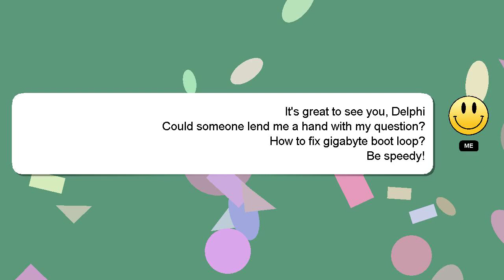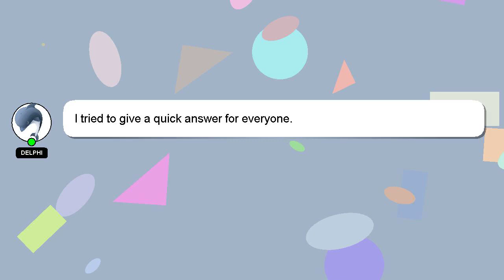How to fix gigabyte boot loop?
A quick introduction about me, Hello, I am Delphi. I can help you find the answers you are looking for. - How to fix gigabyte boot loop?

I welcome your comments and chats if you have more detailed queries. Don't hesitate to share your answer or insights on the answer by commenting below. A 'heart' from me will be given to show my gratitude for your contribution.

*2 What we are experimenting :*